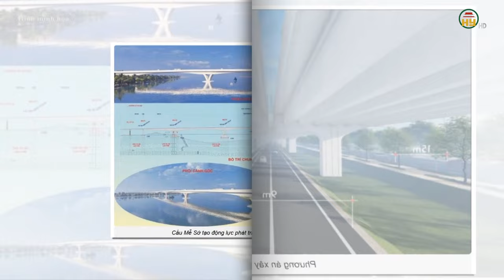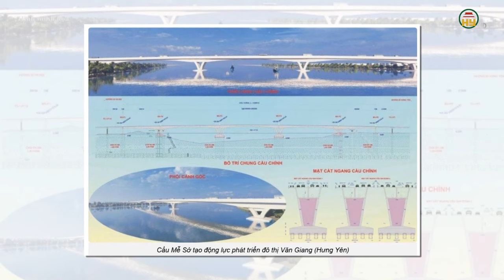Cầu Mễ Sở - Động lực phát triển đô thị trọng điểm Hưng Yên và Hà Nội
Hưng Yên TV | Cầu Mễ Sở - Động lực phát triển đô thị trọng điểm Hưng Yên và Hà Nội
Cầu Mễ Sở thuộc dự án Vành đai 4 là một trong bốn cây cầu lớn sẽ bắc qua sông Hồng bên cạnh cầu Thượng Cát, Vân Phúc, Hồng Hà. Cầu Mễ Sở cũng chính là cây cầu đầu tiên sẽ nối liền địa phận Hà Nội và Hưng Yên, mang lại nhiều giá trị chiến lược cho khu vực.
Tiktok: Truyền hình Hưng Yên
Facebook: Đài Phát thanh và Truyền hình Hưng Yên
Zalo: Đài PTTH Hưng Yên